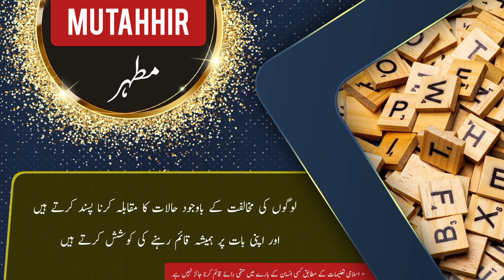MUTAHHIR name meaning in urdu & English with lucky number MUTAHHIR Islamic Baby Boy Name | Ali Bhai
assalamualaikum

In this video you will find all kind of details about a urdu name ( MUTAHHIR ) in urdu and english language so must watch this video if you have questions  in your mind about MUTAHHIR word or name MUTAHHIR ( MUTAHHIR is Boy name ) like meaning of MUTAHHIR or MUTAHHIR name meaning . MUTAHHIR name ka matlab kya. MUTAHHIR name ka meaning kiya MUTAHHIR. MUTAHHIR ka lucky number kiya hai. baby name MUTAHHIR meaning ke mane kya ha. MUTAHHIR kis zuban ya languag ka lafaz hai. kiya MUTAHHIR muslim name hai ya none muslim name ha. kiya MUTAHHIR male or Boy name hai ya Boy or larki ka naam hai. MUTAHHIR urdu
MUTAHHIR kaise likhte MUTAHHIR . meaning in hindi. or if you have any other questions so you can ask in comments section

thanks